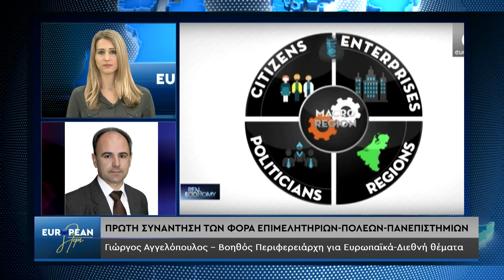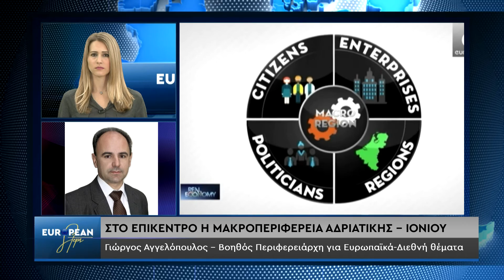European Steps: Συνάντηση για την Μακροπεριφέρεια Αδριατικής- Ιονίου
Στην Αρχαία Ολυμπία η πρώτη συνάντηση των fora των Επιμελητηρίων, των Πόλεων και των Πανεπιστημίων της Μακροπεριφέρειας Αδριατικής Ιονίου. Τους στόχους και τις προοπτικές αναλύει στα European Steps ο Βοηθός Περιφερειάρχη Δ. Ελλάδα, κ. Γιώργος Αγγελόπουλος.